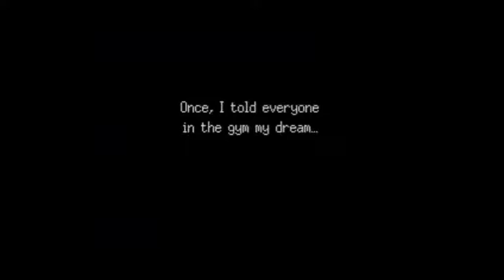Nick46 Longplays {017-02} Live a Live- Masaru's Story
Anyway, does this kind of stretch the definition of a "Long" Play?